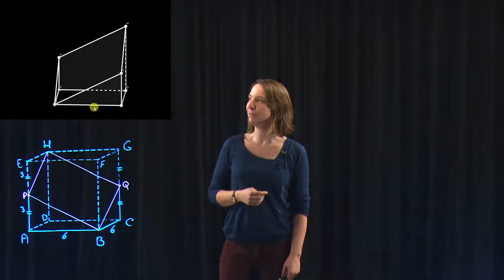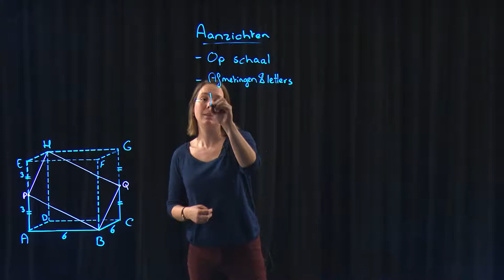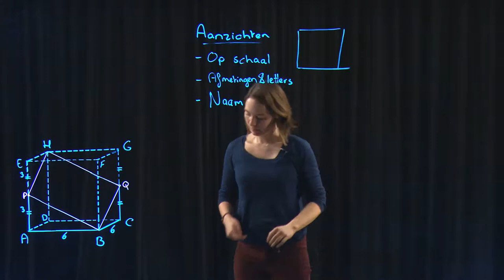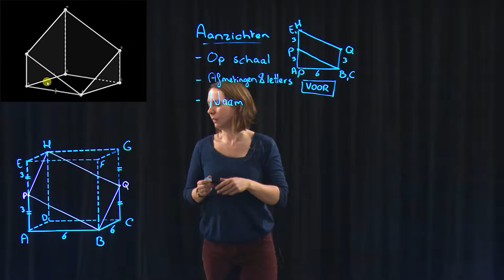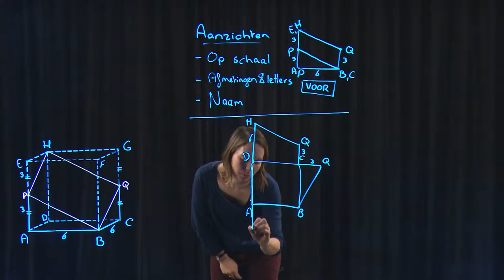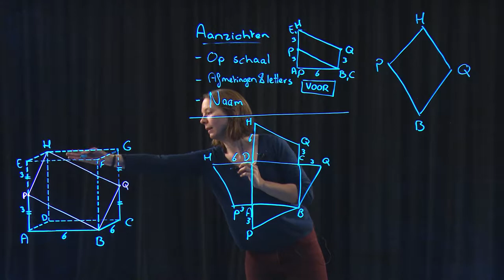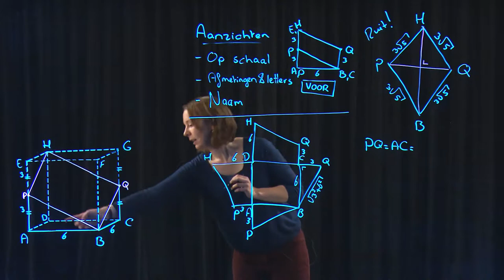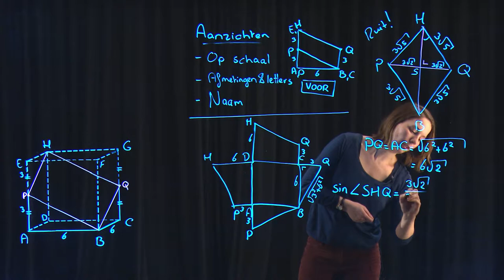Math4All Wiskunde D Havo Ruimtelijke figuren 1.3 Opgave 10